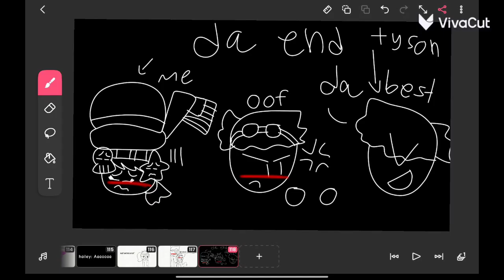Help look what hailey Jr did 💀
@whatareyoulooking026  x @HaileyAndFriends658

Why?!?! hailey Jr!

hailey Jr: Hahahaha XD

I'ma smack her with an ruler